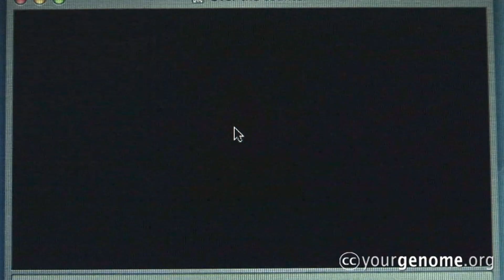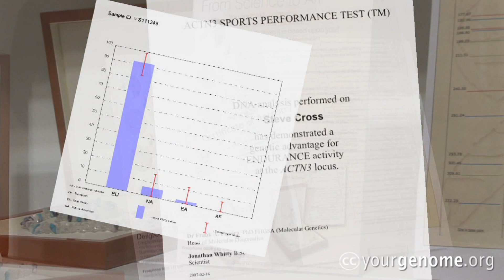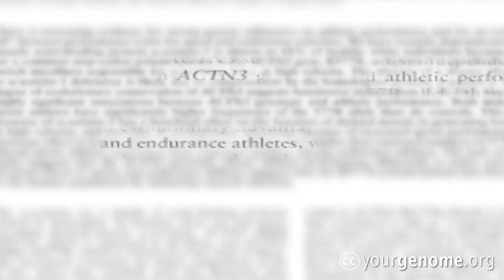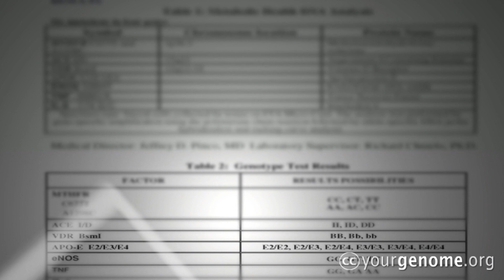Over the counter testing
How curious are you about the information in your DNA? Have you ever thought of taking a genetic test you can buy on the internet? Public interest in DNA is increasing and people are more curious about the information contained within their genome. It is now possible to access a range of DNA tests -- for a price -- on the internet.

Yourgenome.org presents a short video of Dr Steve Cross who decided to analyse his DNA using tests available to UK citizens over the internet. You may find his thoughts and results interesting.